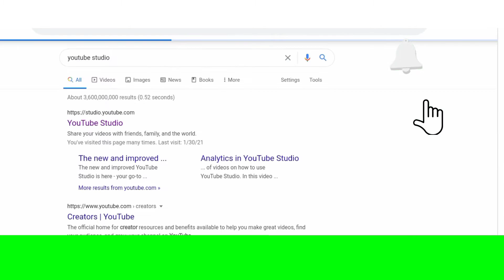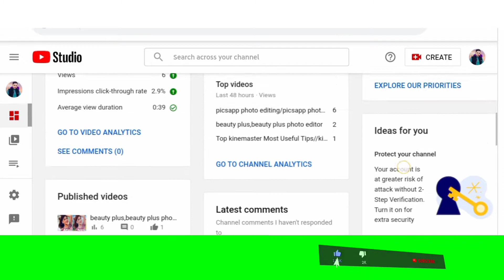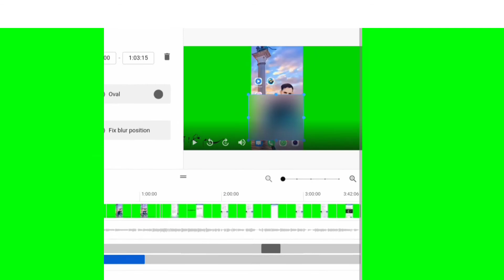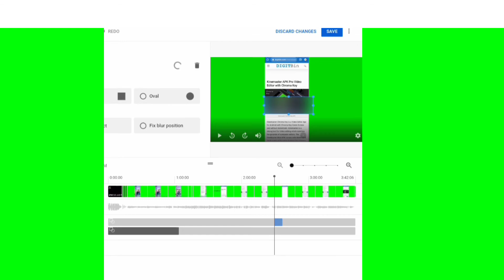how to remove age restriction on youtube video/aprove age restricted settings youtube